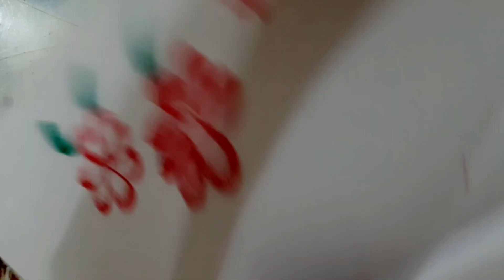Beautiful drawing || হাতের কায়দায় দুটি সুন্দর ছবি অঙ্কন, খুব সহজেই 😊|| Flower || Sunset